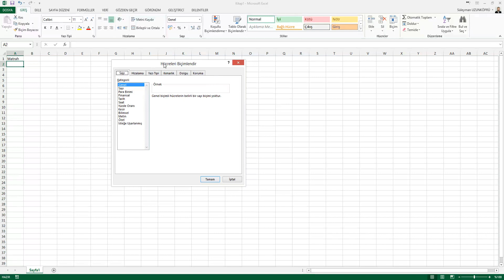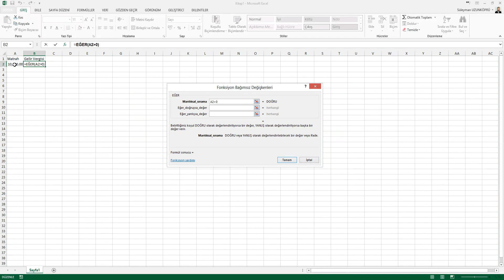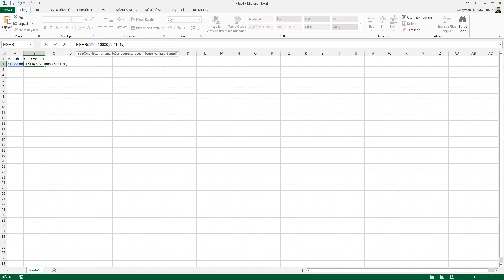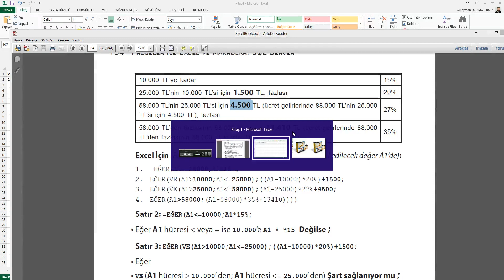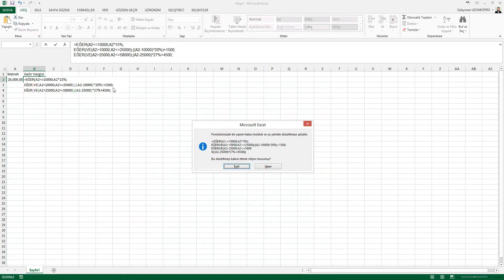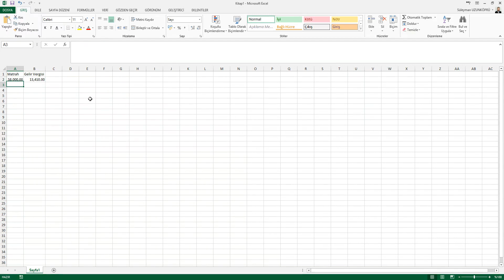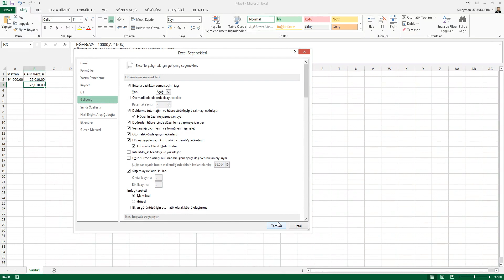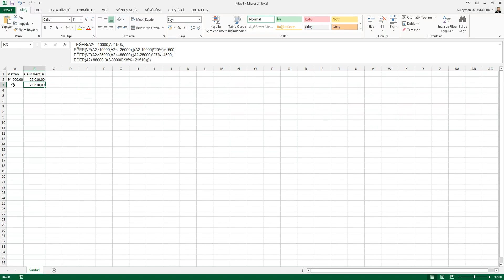PROJELER İLE SQL SERVER 2016 EgerVeGelirVergisi